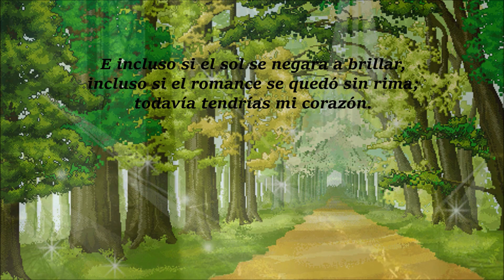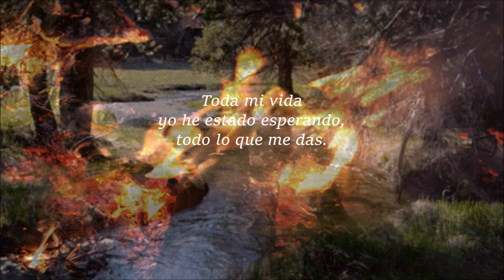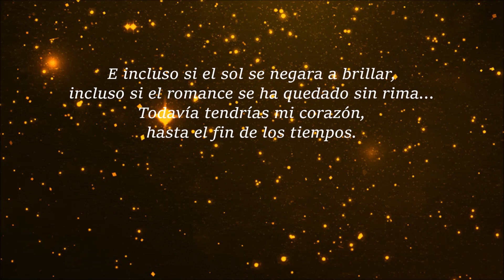VALENTINE /// MARTINA McBRIDE (Letra en español)